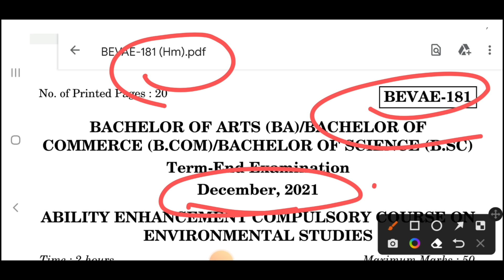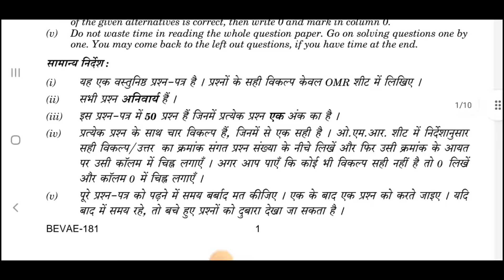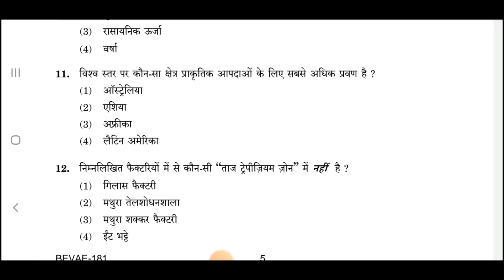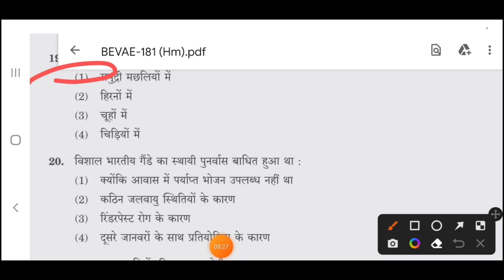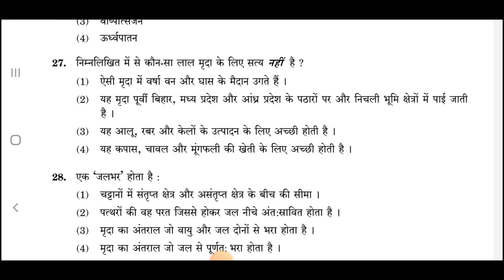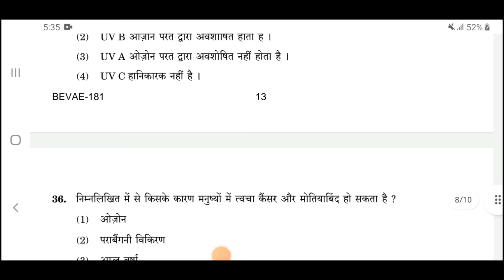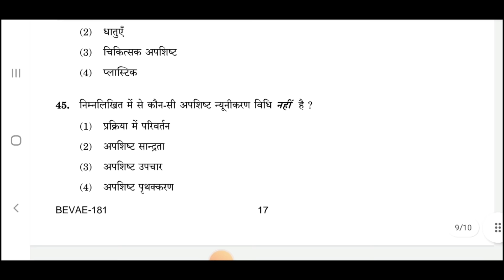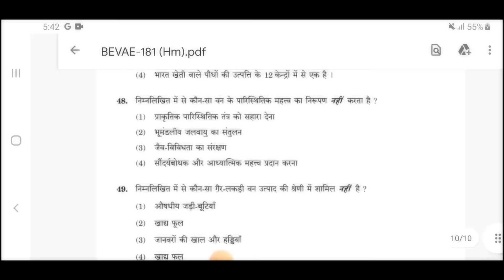Bevae 181 Dec 2021 answer key | bevae 181 Important questions | bevae 181 answer key 2022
bevae 181 dec 2021 answer key in hindi
bevae 181 important questions in hindi

bevae 181 solved question paper 2021
bevae 181 question paper
bevae 181 previous year question paper
bevae 181 important questions

So that they will get all the benefits of this lectures

FOR SOLVED ASSIGNMENT PDF

Friends ye Channel NIOS /IGNOU ke Students ki help k liye bnaya gya hai. Hmare channel par apko NIOS/IGNOU ki Important questions/Notes/lectures/Solved TMA/solve assignment/solved previous year questions papers ki videos mil jayngi

bevae 181 answer dec 2021
bevae 181 answer key 2021

Answer key of bevae 181 22 feb 2021
bevae 181 answer key 2022
bevae 181 april 2022  exam question answer key
bevae 181 solved question paper
ignou bevae 181 important questions
ignou bevae 181 lectures in hindi
ignou bevae 181 solved assignment 2022
bevae 181 lectures in english
IGNOU Environmental Studies pdf in Hindi
Ignou AECC 01
bevae-181 question paper 2022

Ignou BEVAE-181 english
Bevae 181
Our environment IGNOU
ignou environmental studies notes
ignou bevae 181 notes
ignou bevae 181 solved assignment
ignouaecc01lectures
ignou bevae 181 mcq
ignou bevae 181 chapterwise mcq
bevae 181 mcq questions english
bevae 181 mcq questions hindi
bevae 181 mcq questions
bevae 181 mcq

bevae 181 mcq with answers
bevae 181 important mcq
bevae 181 important mcq questions
bevae181 all mcq questions
bevae 181 mcq questions pdf download in hindi

bevae-181 english
BEVAE-181 full Form
BEVAE 181 mcq questions PDF download
BEVAE 181 Solved Assignment
bevae-181 online class
bevae 181 assignment 2021-22
BEVAE-181 Assignment PDF
ignou Bevae 181 lectures

ignou term end exam